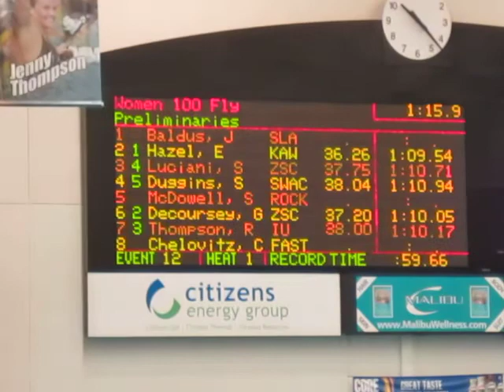USS Sectionals March 2014 012 Sarah L Gretta D 100 fly